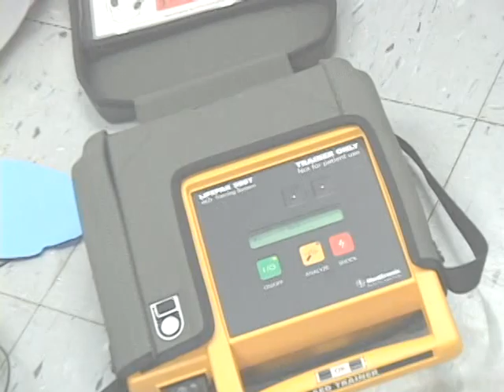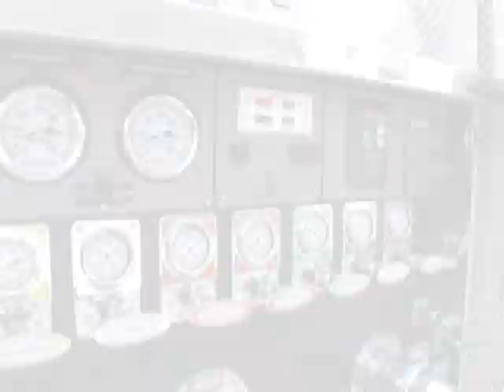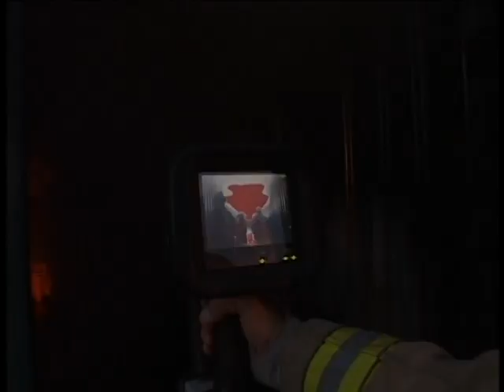Broward Fire Academy Promo Video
Promotional Video for the Broward Fire Academy in Davie, FL

Still Photography Provided by: Danielle Guardino

Video Soundtrack: Skillet "Hero" & Bear McCreary "Baltar's Sermon"